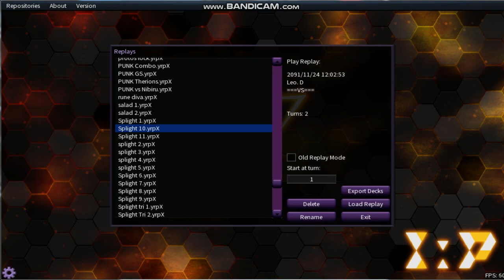[YUGIOH OCG] スプライト Splight, Searchable Hand Trap Combo ~ Part #3 April 2022